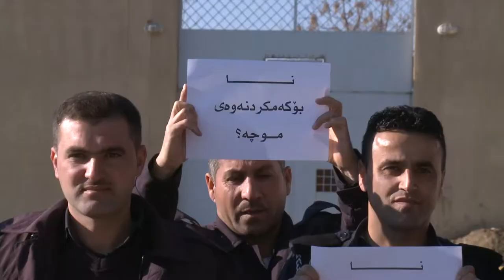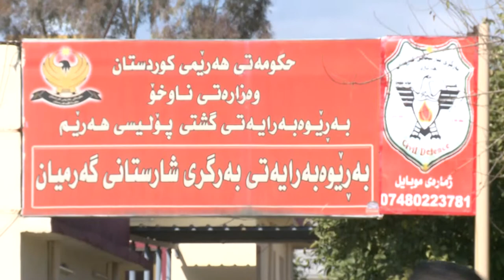garmian mangrtni police hat u cho